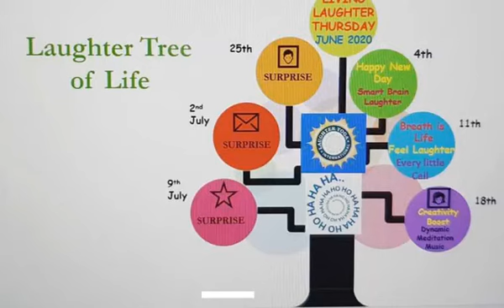Brain Gym Exercise & Fly Kite Exercise @ Sara's Zoom Laughter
11th June 2020